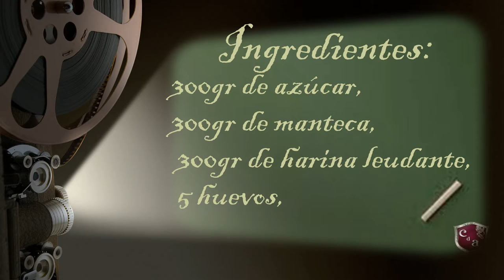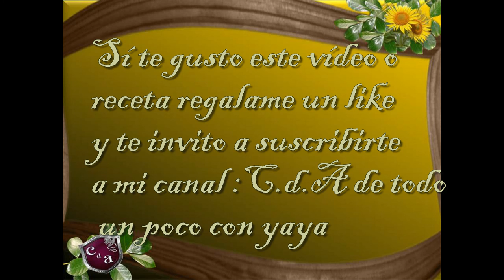CdA Budín ingles de Limón, rico y fácil para disfrutar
Ingredientes:
300gr de azúcar, 300gr de manteca, 300gr de harina leudante, 5 huevos, 1 limón rallado y mitad de su sumo.  sí te gusta regalarme un lyke y te invito a suscribirte.